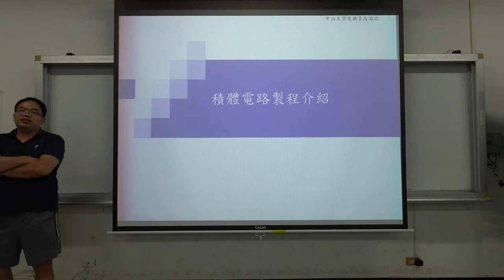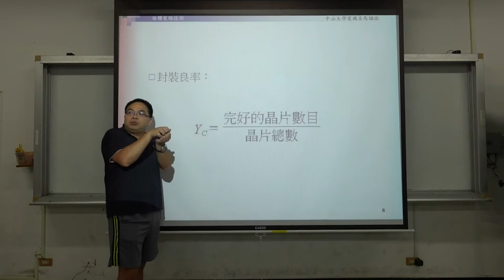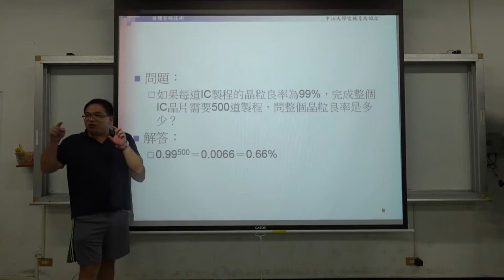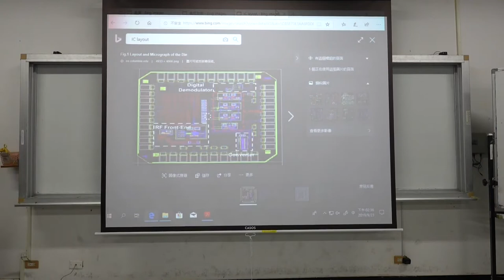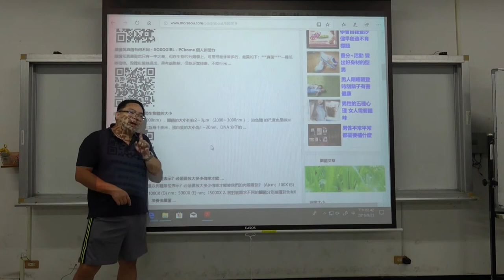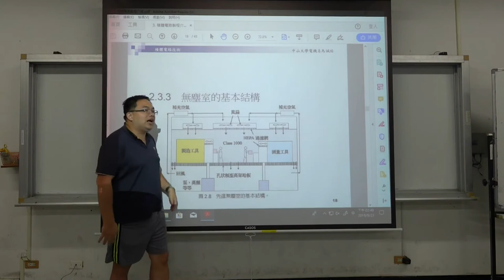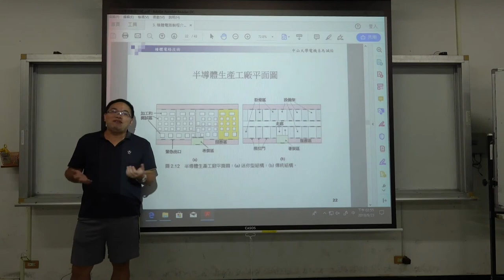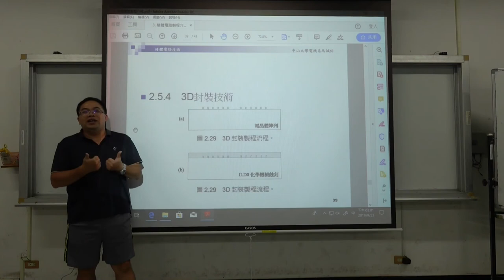微電子技術108 2019 0923 02